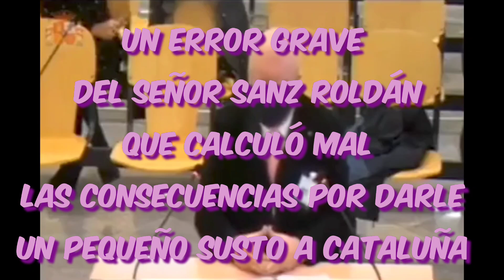¡GRAVÍSIMO! Villarejo acusa sin pruebas al Sanz Roldán(CNI) de ser CULPABLE DEL ATENTADO EN CATALUÑA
Una vez más, el fontanero de las cloacas que todos los gobiernos del bipartidismo han utilizado cuando interesaba, suelta una acusación que sólo por la veracidad que ciertas grabaciones a políticos de este siniestro personaje debería SER VISTA COMO UN ESCÁNDALO QUE INVESTIGAR y llegar hasta el final.

La implicación del CNI en asuntos como lo de Corinna (con Villarejo de por medio), la trama Kitchen para eliminar pruebas del PP (con ayuda de Villarejo), la policía "patriótica" que inventaba bulos contra Podemos e independentistas (y Villarejo hacia llegar los pendrives a OK Diario) han convertido a este personaje en el centro de toda la podredumbre de un sistema parásito y abyecto que con tal de perpetuarse haría lo que fuera.

¿Permitir atentados en Cataluña para desinflar el independentismo? No hay pruebas pero si muchas sospechas que SE TIENEN QUE ACABAR CUANTO ANTES.